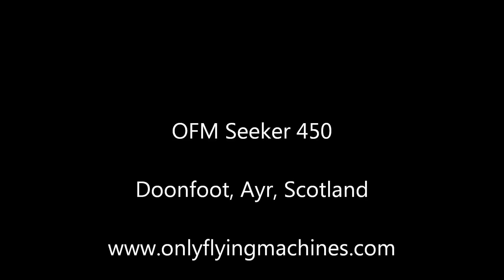OFM Seeker 450 at Doonfoot, Ayr, Scotland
Chilly day down the beach :)
GoPro on 1080p 30fps Wide fov, so props visible a little.